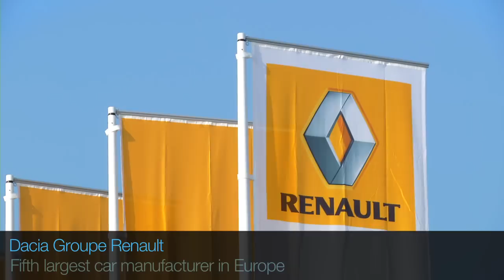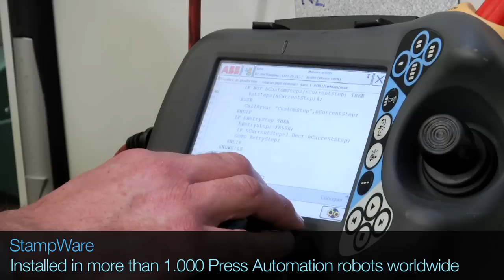ABB Robotics - Automated Press Line Solutions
When Dacia in Mioveni, Romania (part of the Renault group)decided to automate their XL Tandem Press (Stamping) Line for automotive parts they turned to ABB Robotics to provide a totally integrated solution.

Seven ABB IRB 7600FX dedicated 7 axis press application robots undertake a variety of tasks including De-stacking, Parts Feeding, Transferring and Unloading